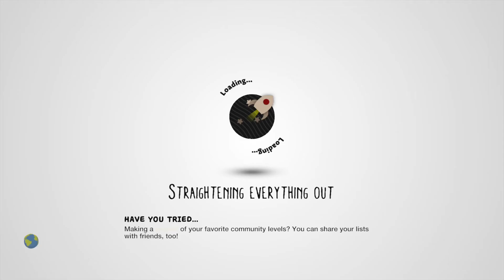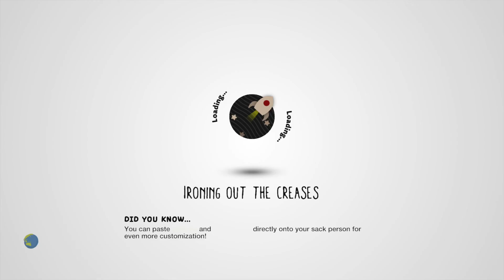LittleBigPlanet™3 (US)_20200602125918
LittleBigPlanet™ 3